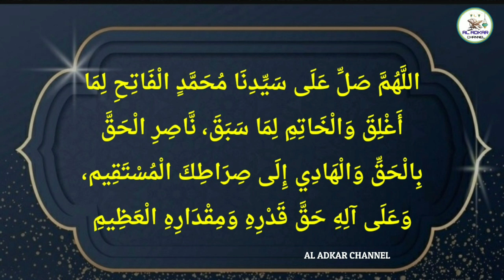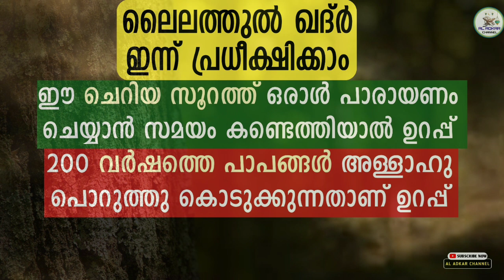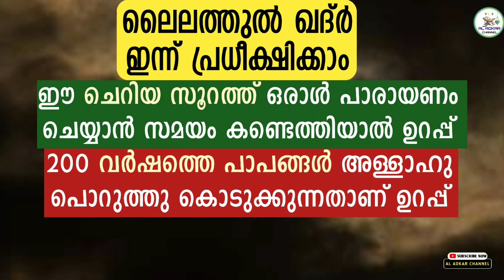lailathul qadr malayalam | ലൈലത്തുൽ ഖദ്റിന്റെ രാവിൽ ഈ സൂറത്ത് ചൊല്ലിയവർ രക്ഷപെട്ടു | laylatul qadr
ailathul qadr malayalam | ലൈലത്തുൽ ഖദ്റിന്റെ രാവിൽ ഈ സൂറത്ത് ചൊല്ലിയവർ രക്ഷപെട്ടു | laylatul qadr

            KEEP WATCHING

1)
2)
3)
4)
5)
6)
7)
8)